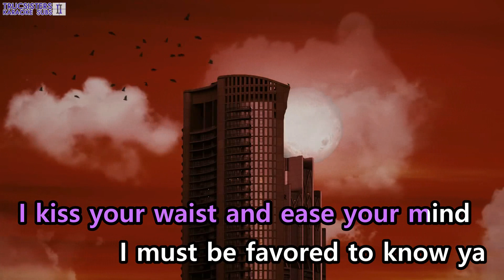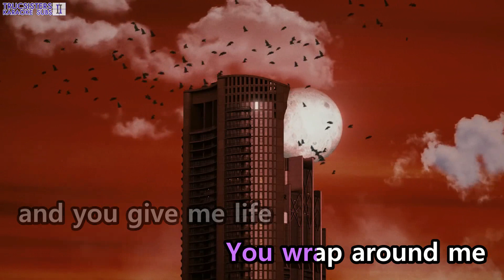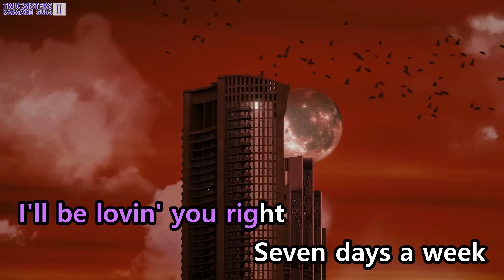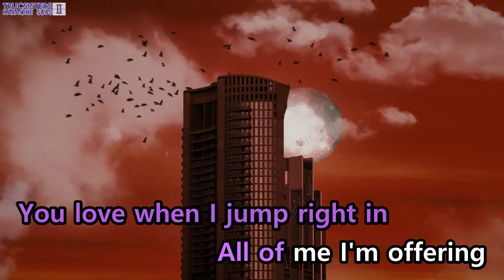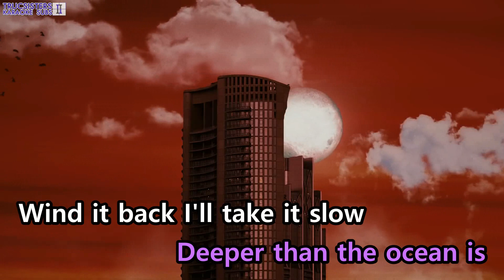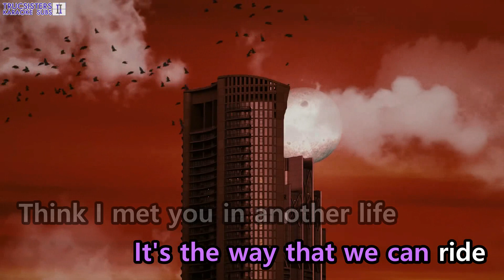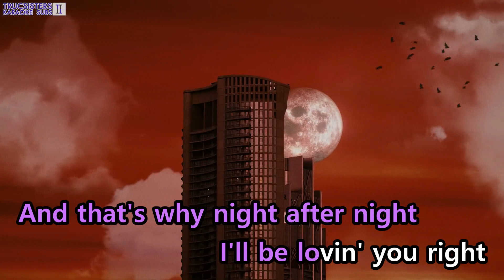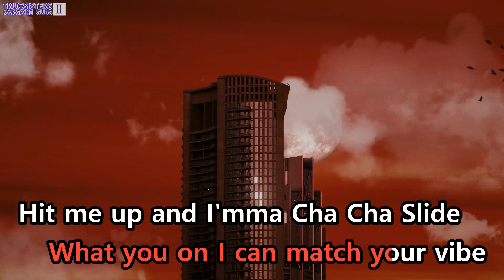[KARAOKE] Jung Kook - Seven [Nightfall Mix Visualizer Ver.]